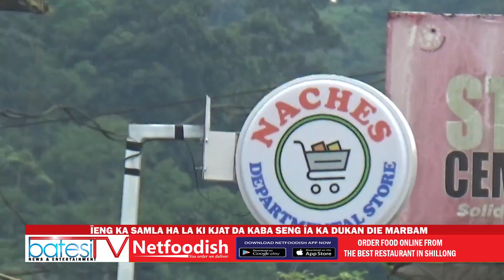ÏENG KA SAMLA HA LA KI KJAT DA KABA SENG ÏA KA DUKAN DIE MARBAM